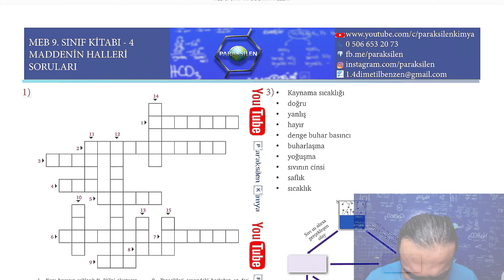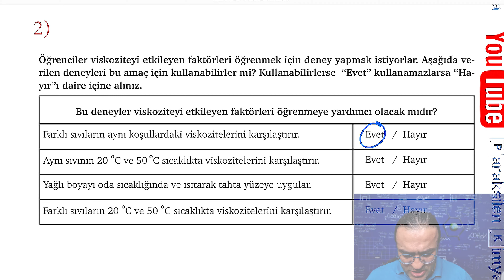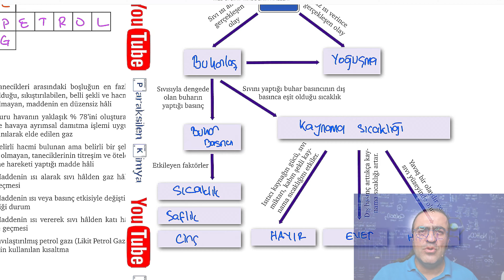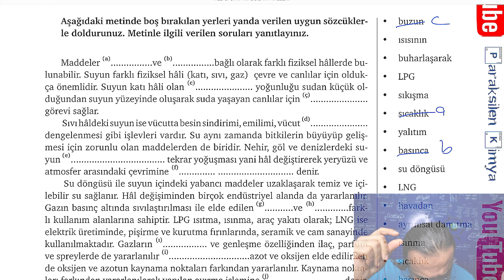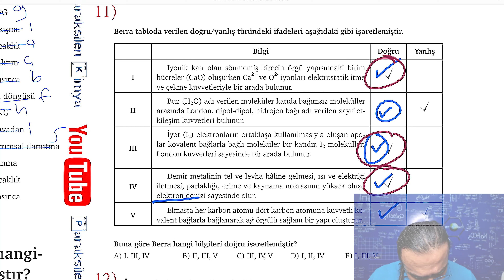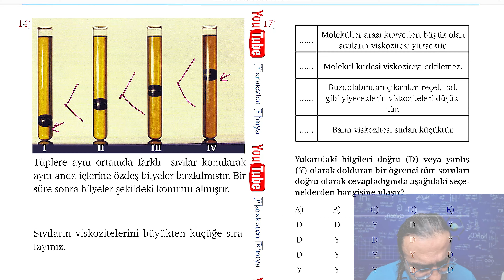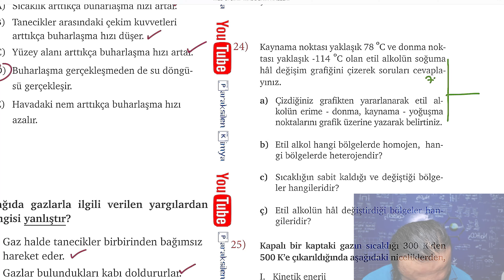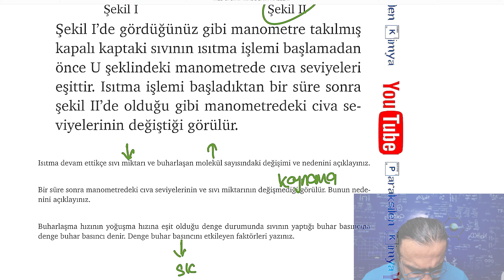MEB KİTAPLARI - 9. SNF - 4. ÜNT - Maddenin Halleri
MEB'de kullanılan kitaplar oldukça önemli, bu kitaplara ulaşamayan, buradaki soruları çözemeyen öğrencilerim için MEB KİTAPLARI serisini başlatıyorum. Bu seride 9,10,11 ve 12. sınıf MEB kitaplarındaki tüm konularda yer alan soruların çözümünü bulacaksınız.

Bu videoda 9. SINIF - 4. ÜNİTE : MADDENİN HALLERİ